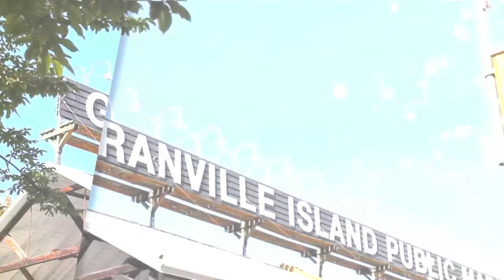Unit 1103 - 1328 W Pender Street, Vancouver